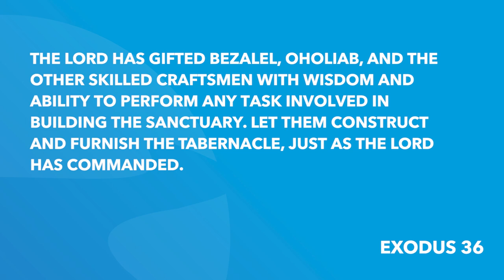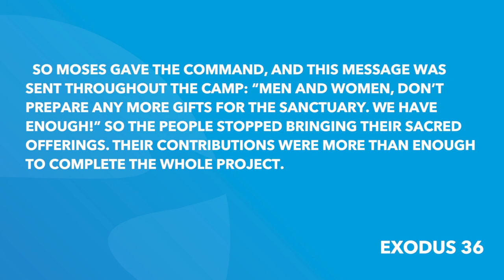Exodus 36 | Daily in the Word | Pastor Neil Spencer